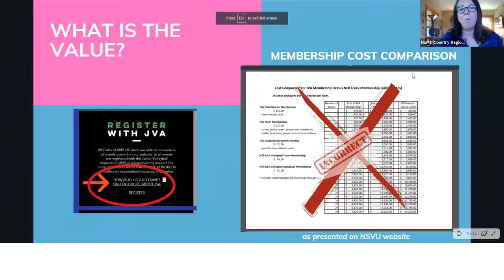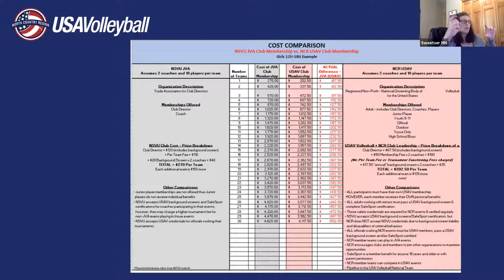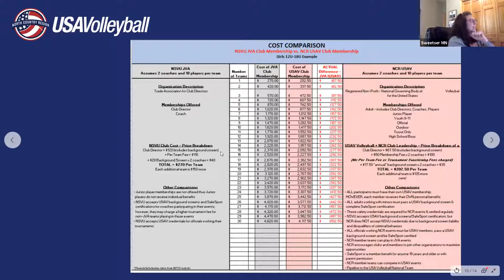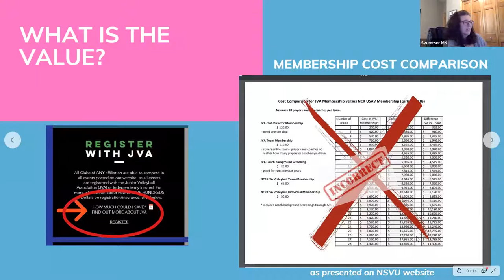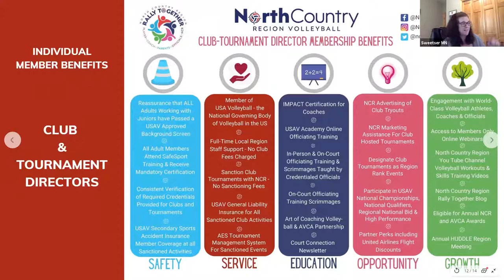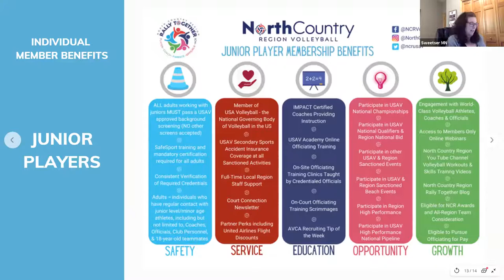Why North Country Region - USA Volleyball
During the past two seasons, North Country Region - USA Volleyball has received many requests to compare and contrast the value of a National Governing Body with a local Region office with other organizations. To be honest, it is not comparing apples to apples. The structure, the support, the services, the resources, and much more which  make the request more like comparing pineapples to bananas. What we can do is this:
1) clarify what a National Governing Body of Volleyball is
2) share all that a member receives for being a member of a National Governing Body
3) dispelling inaccurate information from competitors
4) continue to show support through action and word for the entire volleyball community